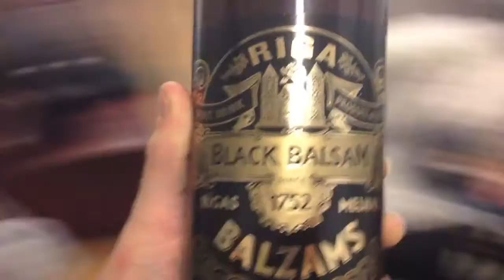Sons of Noel and Adrian - Baltic Tour Documentary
Footage shot by SONAA whilst on tour in Lithuania, Estonia and Latvia in October 2013. Film made by Thomas Heather.